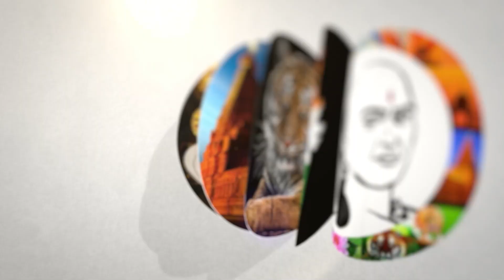ராணுவ வீரர் கொலை வழக்கு... Warning கொடுத்த SP! | SP Warns For Jawan murder case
சாணக்யா!